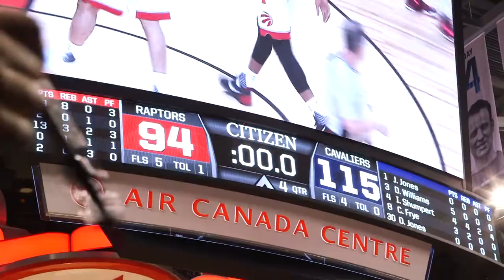cavaliers vs raptors live streaming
Their season ended on Sunday in a Game 4 defeat at the hands of LeBron James, his sixth straight win against the Raptors in the postseason. James was 3-0 against Toronto in the regular season, too. (Cleveland lost once when James didn’t play.) At the trade deadline, the Raptors acquired P.J. Tucker and Serge Ibaka, players specifically designed to give them a better chance against the Cavaliers. The four-game sweep shows it clearly didn’t work, with James making it clear he has no respect for this team.